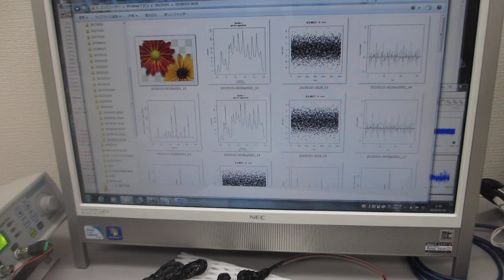超音波の伝搬特性（非線形特性、応答特性、ゆらぎの特性、相互作用）